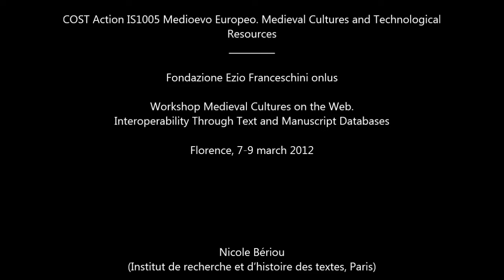18 - Medieval Cultures on the Web. N. Bériou